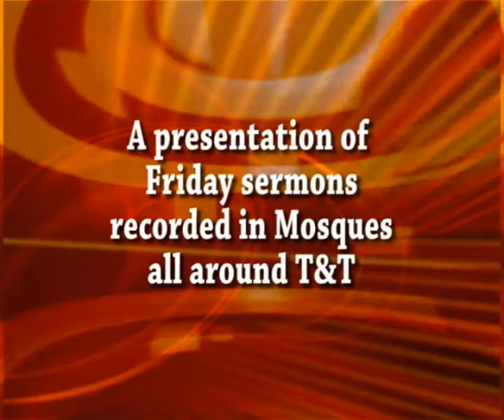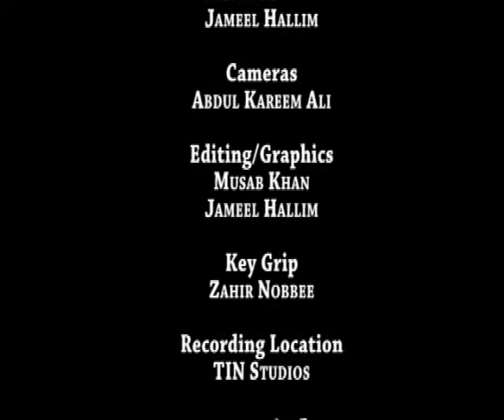Mufti Waseem Khan: Trials and Calamities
Bayaan by Mufti Waseem Khan, delivered at Warrenville Jama Masjid, on 13th June 2008.